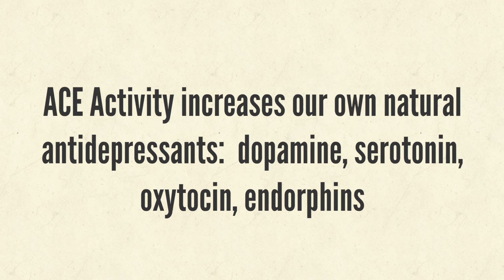ACE Achieve Connect Enjoy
Behavioural Activation for Depression
From Getselfhelp.co.uk

A longer version is available!